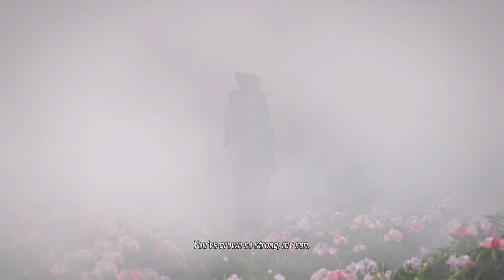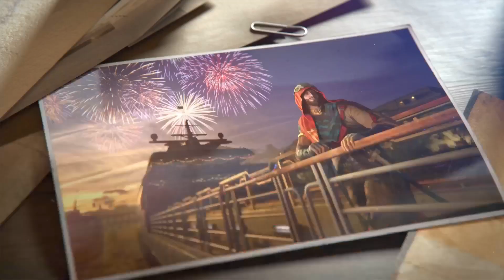TEKKEN 8 STORY MODE (HARD DIFFICULTY) - CHAPTER 13 TO 15 FINALE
The final battle between Jin & Kazuya is upon us!
The Mishima family feud will come to a close!